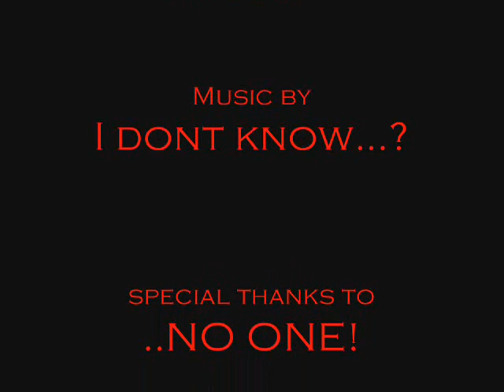BarbWire Sanctuary Production Dance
This is the companys signature dance mwuahaha...dont give a shit if you like it or not you didnt have to watch ;) and if you did watch and hated it...w/e you just gave us another view lol xD